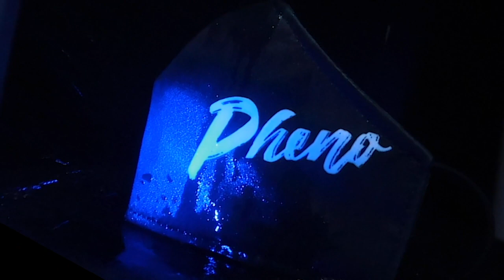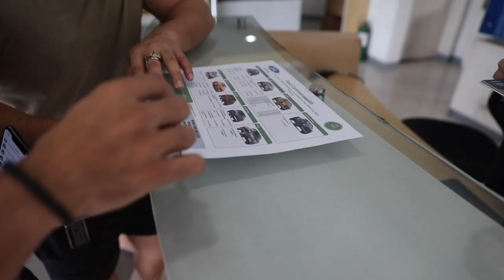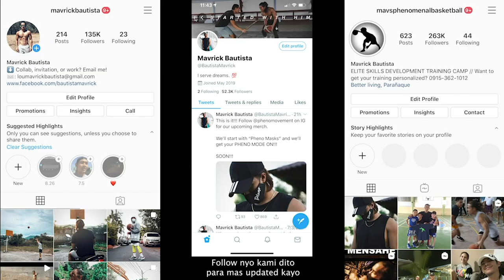KAILANGAN NA KUMUHA NG BAGONG KOTSE!! | vlog 638